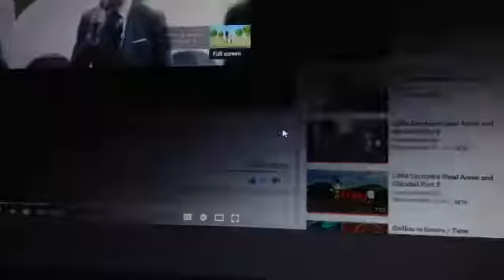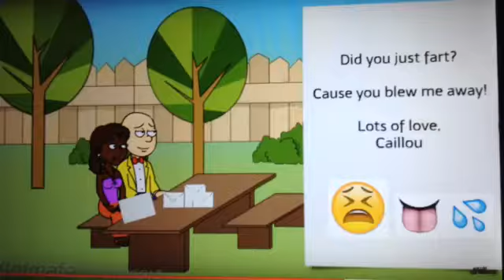I react: Caillou calls Dora/Celebrates Valentines Day at the Park/Caillou gets blown away/Grounded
I was bored, so I decided to do a react video. Enjoy the video! :)